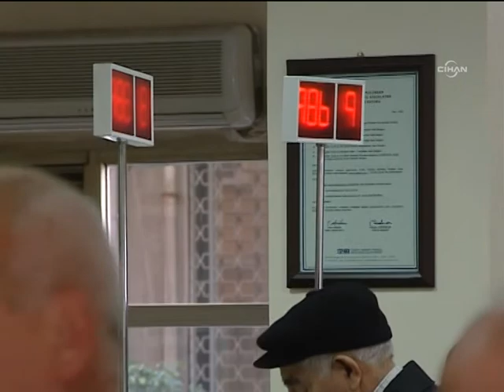Emlak vergisini unutmayın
Ev sahipleri dikkat! Emlak ve çevre verginizin ikinci taksitini unutmayın.

Emlak vergisinde ikinci taksitin son ödemesi 30 Kasım Cumartesi gününe rastladığı için 2 Aralık Pazartesi akşamına kadar ödeme yapılabilecek.